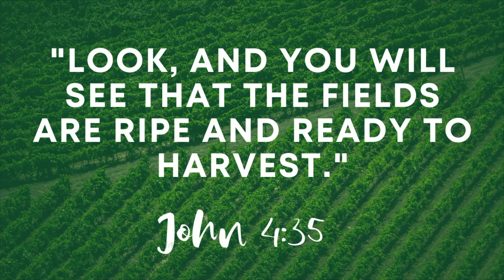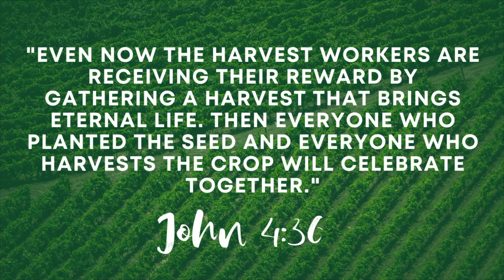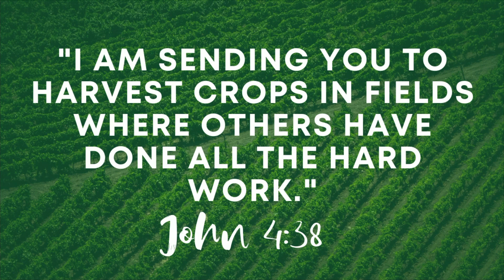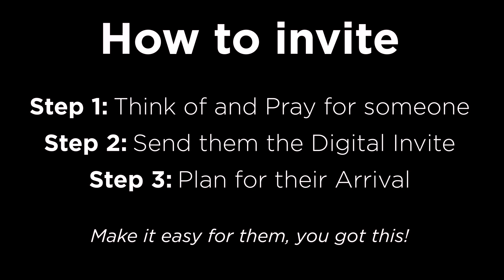John 4:31-38 | All-Age Service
Join us today as we share our service with the kids of our congregation in our All-Age service. In this service we see Scott and Chezy speak about John 4:31-38 in a children-friendly manner that is fun and engaging for all ages.

The idea for the next 5 years is 'The Vine & The Branches' and our goal is to be a church that will Stay Rooted and Be Fruitful in Christ.

Have a blessed week further.

We look forward to growing our church community.

-- New, visiting or viewing for the first time and want to become part of the St. James family?